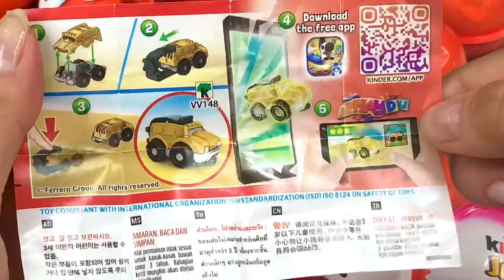Yummy Kinder Surprise Egg Toys Opening - A Lot Of Kinder Joy Chocolate ASMR